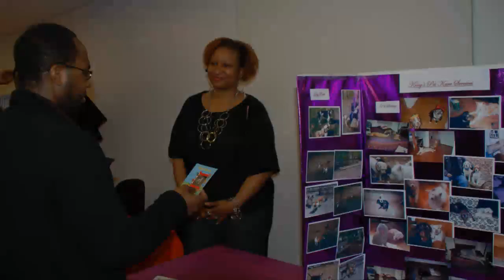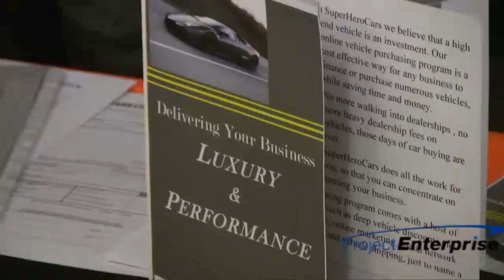2010 Entrepreneur Week: Project Enterprise where big connections and small loans make a difference.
Project Enterprise provides a wealth of resources, support and micro loans to small business owners.

Preview Entrepreneur Week 2010: Managing your business in the digital age. We set the stage for a host of events which served to empower small business owners.

This year we brought you Mr. Steve Stoute, CEO of Translations, also Maisha Walker of Message Medium, Eric Hamilton of Web Academy, Steve of TD Bank and a broad range of invited guest speakers to share insight on utilizing social media and much more

Monday, March 15th - Translation: Giving Your Business Meaning
Wednesday, March 17th - Haciendo Negocio al Estilo Americano
Thursday, March 18th - The New Basics: 21st Century Business Management
Friday, March 19th - Networking Unwind